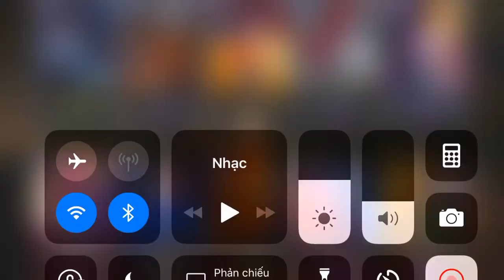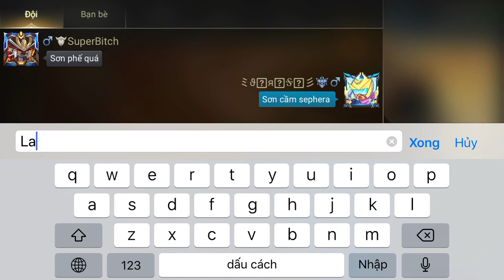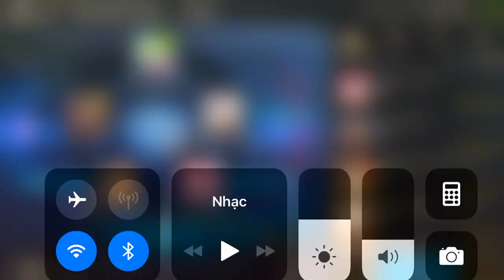Đánh cùng anh em trong lớp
Các bạn ủng hộ mình nha để mình có thêm động lực làm video hay hơn nữa^^